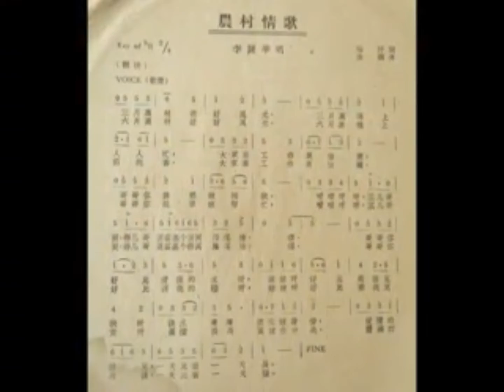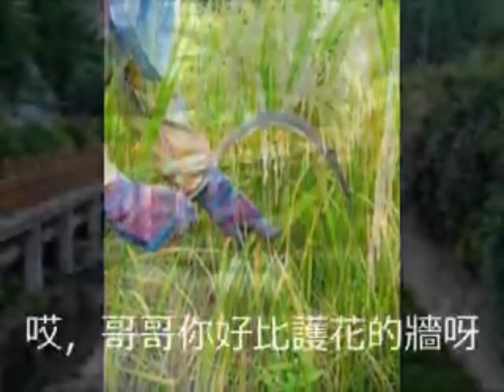609农村情歌